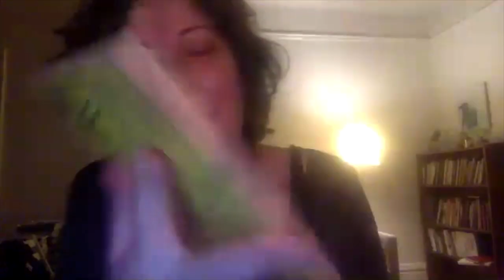HIGH DAWN 3: Alexis Almeida, Mary Burger, Colter Jacobsen, Zachary James Watkins (11.20.20)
Readings by Alexis Almeida and Mary Burger
Introduction by Colter Jacobsen

November 20, 2020 on zoom

Alexis Almeida grew up in Chicago. She is the author of I Have Never Been Able to Sing (Ugly Duckling Presse, 2018), and most recently the translator of Dalia Rosetti's Dreams and Nightmares (Les Figues, 2019). She teaches at the Bard microcollege at the Brooklyn Public Library and runs 18 Owls Press.

Mary Burger is a writer and multidisciplinary artist based in Oakland CA. She writes poetry and personal narratives that explore empathy and constructs of self. Her books include Sonny, a novella about the Trinity atomic bomb test and a family’s dissolution, and Then Go On, a collection of short prose about conundrums of relation. Her visual practice includes painting, mixed media, and fiber arts. Her work uses geometric and biomorphic forms to trace a synesthesia of thinking. She was awarded the Small Time residency from SPT in 2019, and residencies at the Banff Centre in Alberta and Pond Farm in Sonoma County. She’s working on a memoir about gender, class, religion, and the behavior of black holes.

Colter Jacobsen is an artist and avid poetry reader living in Ukiah, California, home to one of the largest Haiku festivals in America. He is cohabitating with one human, two dogs, three cats, and ten chickens. He's worried that there may be more to come.

Zachary James Watkins studied composition with Janice Giteck, Jarrad Powell, Robin Holcomb and Jovino Santos Neto at Cornish College. In 2006, Zachary received an MFA in Electronic Music and Recording Media from Mills College where he studied with Chris Brown, Fred Frith, Alvin Curran and Pauline Oliveros. Zachary has received commissions from Documenta 14, the Kronos Quartet, The Living Earth Ensemble, sfsound and the Seattle Chamber Players among others. His 2006 composition Suite for String Quartet was awarded the Paul Merritt Henry Prize for Composition and has subsequently been performed at the Labs 25th Anniversary Celebration, the Labor Sonor Series at Kule in Berlin Germany and in Seattle Wa, as part of the 2nd Annual Town Hall New Music Marathon featuring violist Eyvind Kang. Zachary has performed in numerous festivals across the United States, Mexico and Europe and his band Black Spirituals opened for pioneering Drone Metal band Earth during their 2015 European tour. In 2008, Zachary premiered a new multi-media work entitled Country Western as part of the Meridian Gallery's Composers in Performance Series that received grants from the The American Music Center and The Foundation for Contemporary Arts. An excerpt of this piece is published on a compilation album entitled ”The Harmonic Series‚”  along side Pauline Oliveros, Ellen Fullman, Theresa Wong Charles Curtis and Duane Pitre among others.  Zachary recently completed Documentado / Undocumentado a multi media interactive book in collaboration with Guillermo Gómez Peña, Gustavo Vasquez, Jennifer Gonzalez and Felicia Rice. His sound art work entitled Third Floor::Designed Obsolescence, "spoke as a metaphor for the breakdown of the dream of technology and the myth of our society's permanence," review by Susan Noyes Platt in the Summer 05 issue of ARTLIES. Zachary releases music on the labels Sige, Cassauna, Confront (UK), The Tapeworm and Touch (UK). Novembre Magazine (DE), ITCH (ZA), Walrus Press and the New York Miniature Ensemble have published his writings and scores. Zachary has been an artist in resident at the Espy Foundation, Djerassi and the Headlands Center for The Arts.